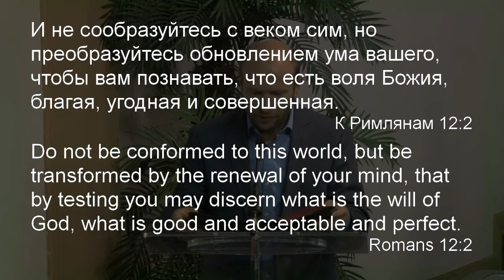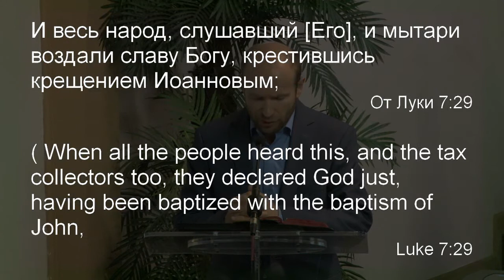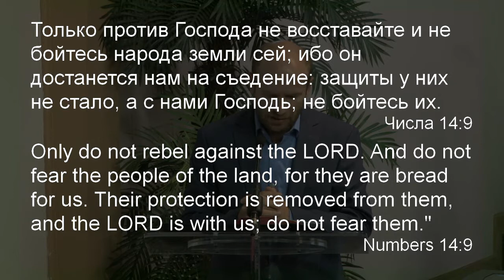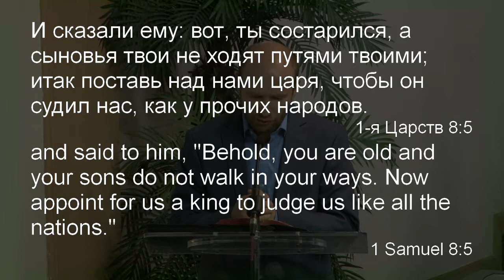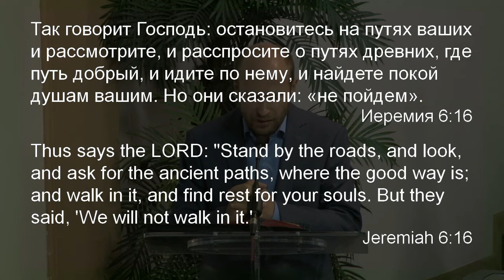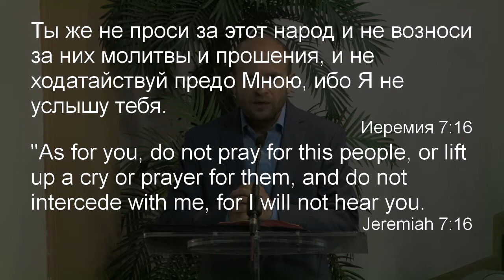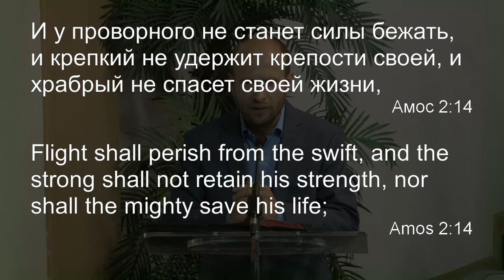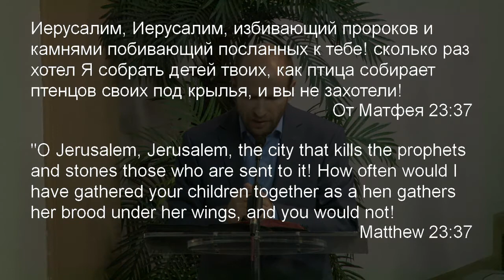Руслан Кокотэн -- Воля Божья - благая, угодная и совершенная